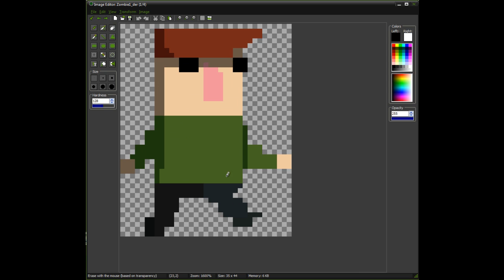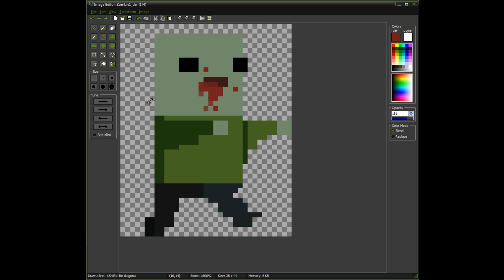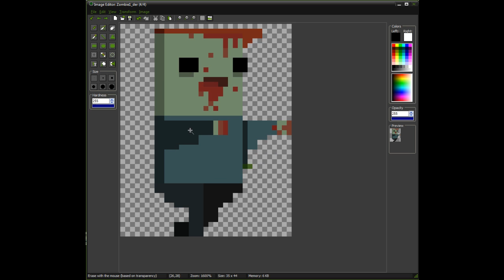Pixel art | zombie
Es un breve video que muestra como hago pixel art.

Cancion: Right this second - Deadmau5